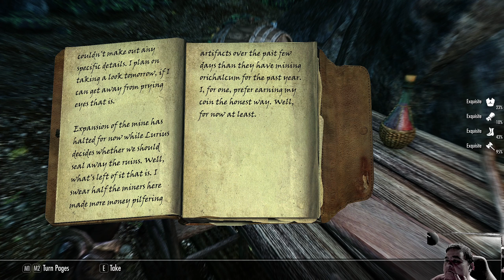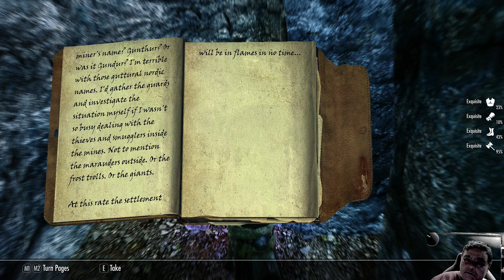Wyrmstooth Quest - Starting at Solitude Docks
Forgto this was a used made mod.  It is awesome  .  Better than the Betrhesda quests.  I had Solitude Docs installed, so I had to advance quest with console.  But smooth sailing from there.